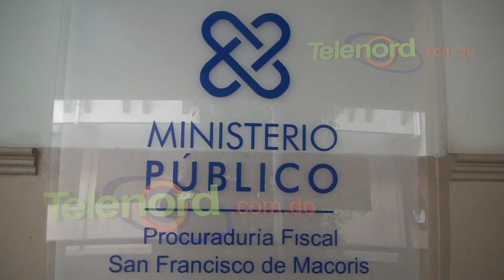Tribunal aplaza conocimiento de anticipo de pruebas en caso Emely Peguero